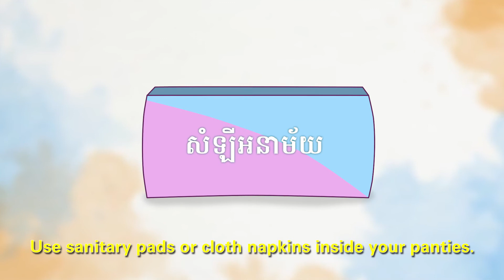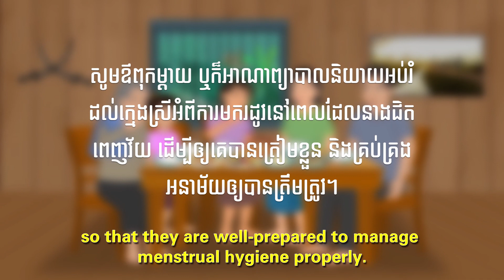ប្រាថ្នាតូច#3 EN Sub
គោលការណ៍ណែនាំអនុវត្ត លក្ខខណ្ឌ​អប្បបរមា ស្តីពីទឹកស្អាតនិងអនាម័យ តាមសាលារៀន